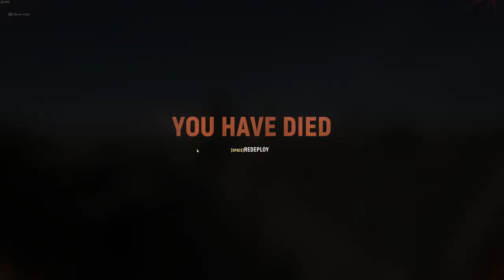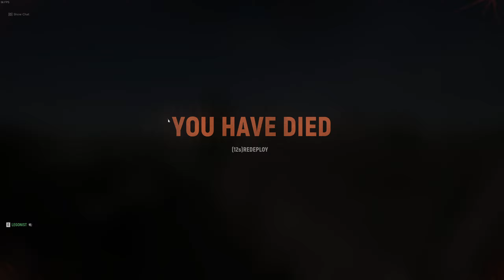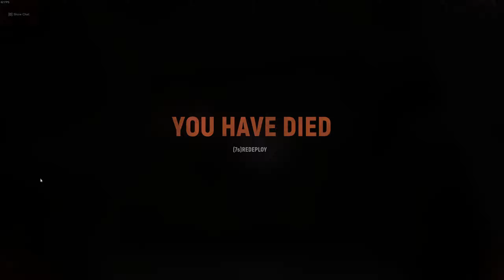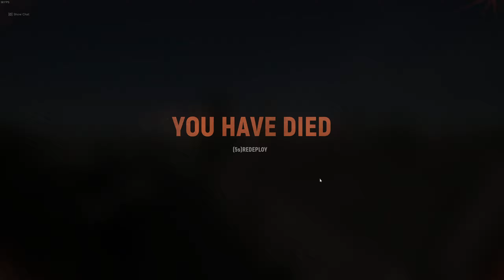Hell Let Loose is so good!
Hell Let Loose is honestly one of my favorite multiplayer shooters of all time, and its still in Beta.
This video showcases everything from infantry to armor and back to infantry as we play a round on St. Mere Eglise with Karmakut and some of his guys.

If you want to see more stuff like this.

Thank you to all the channel members!